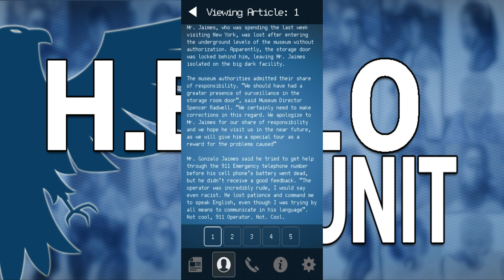REVIEW: HERO Unit - 911 Dispatch Simulator (by Jassim Albuarki ) - iOS/Android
HERO Unit - 911 Dispatch Simulator (by Jassim Albuarki  ) (iOS/Android)

"Rescue The World. One Person at a Time."

Welcome to Hotline Emergency Response Operators "H.E.R.O." police emergency hotline.

HERO agents play the role of police call operators. Each agent is dedicated to a special device that enables them to respond to emergency calls in real time, right within the HERO app.

The game’s premise lies around the concept that each HERO agent is given their own HERO Portable Rescue Device to respond to incoming emergencies 24 hours a day, 7 days a week. HERO Agents are expected to adapt and respond to different situations and attempt to get the best outcome of each situation.

Features:
-No Ads & IAP
-Different callers and scenarios.
-Multiple endings for each call.
-Different paths and outcomes.
-News articles related to each outcome.
-Additional calls coming soon.